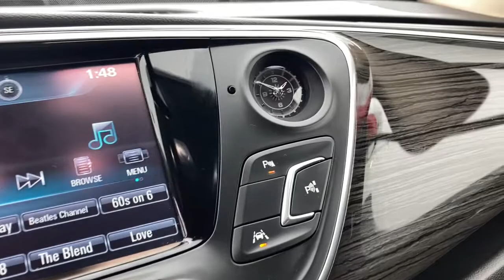2017 Buick Envision Naperville, Plainfield, Aurora, Oswego, Chicago, IL B6105A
Chili Red Metallilc Used 2017 Buick Envision available in Naperville, Illinois at Woody Buick. Servicing the Plainfield, Aurora, Oswego, Chicago, IL area.
2017 Buick Envision Premium II - Stock#: B6105A - VIN#: LRBFXFSX8HD101230

Woody Buick
1585 W Ogden Ave

2017 Buick Envision Premium II AWD Envision Premium II, 2.0L 4-Cylinder DGI DOHC VVT Turbocharged, AWD, Driver Confidence Package, Front Automatic Braking, Full-Speed Range Adaptive Cruise Control, Navigation System, Preferred Equipment Group 1SP, Surround Vision. 20/26 City/Highway MPGCertification Program Details: Buick Certified Pre-Owned Details: * Limited Warranty: 12 Month/12,000 Mile (whichever comes first) from certified purchase date * Powertrain Limited Warranty: 72 Month/100,000 Mile (whichever comes first) from original in-service date * Vehicle History * 24 months/24,000 miles (whichever comes first) CPO Scheduled Maintenance Plan and 3 days/150 miles (whichever comes first) Vehicle Exchange Program * Warranty Deductible: $0 * 172 Point Inspection * Transferable Warranty * Roadside Assistance Woody Buick GMC helps keep Chicagoland moving! We are a family-owned and operated dealership conveniently located at the corner of Ogden & Aurora Ave in Naperville with the largest Buick and GMC inventory around. If you're in the neighborhood, stop by to say hello! Woody will be standing in the showroom with his checkbook ready to give you top dollar for your trade-in. Our philosophy is: If you have a trade, you have a deal! Valet Service provides complimentary pick up and drop off of loaner vehicles, and a service department open until midnight enjoyed by customers from the cities of Naperville, Aurora, Downers Grove, Lisle, Saint Charles, Plainfield, Oswego and Montgomery, as well as Chicago and the surrounding communities.